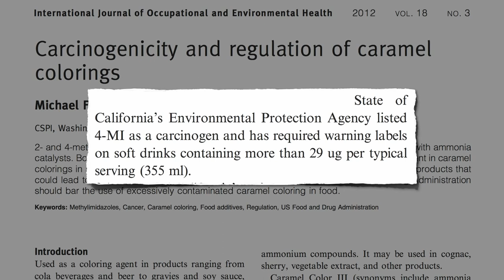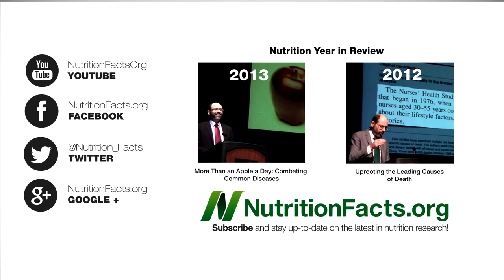Is Caramel Color Carcinogenic?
DESCRIPTION: Concern that one of the most commonly consumed food colorings may cause cancer has led to changes in soft drink formulation in California.

There's another class of additives that the soda industry uses to make its soda brown. See Phosphate Additives in Meat Purge and Cola

The meat industry has also used potentially toxic additives for cosmetic purposes: Arsenic-containing drugs to make chicken pink (Arsenic in Chicken, Phosphate Additives in Chicken also help maintain the color of poultry. Carbon monoxide is used to keep red meat red, Acanthoxanthins keep salmon pink (Artificial Coloring in Fish,

The junk food industry uses titanium dioxide to whiten processed foods (Titanium Dioxide & Inflammatory Bowel Disease, It's amazing the risks the food industry will take to alter appearances (Artificial Food Colors and ADHD,

There are other harmful additives in soda as well (Is Sodium Benzoate Harmful?, and Diet Soda and Preterm Birth,

Have a question for Dr. Greger about this video? and he'll try to answer it!

Image Credit: The Rocketeer, Roadsidepictures, and .tungl via flickr.